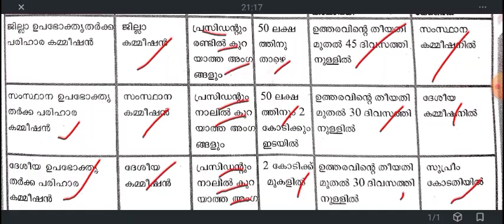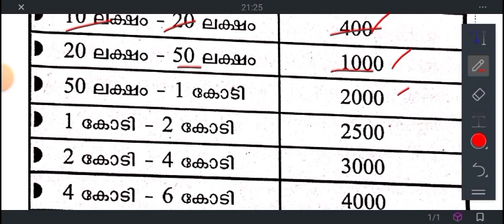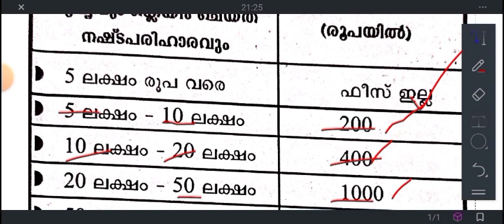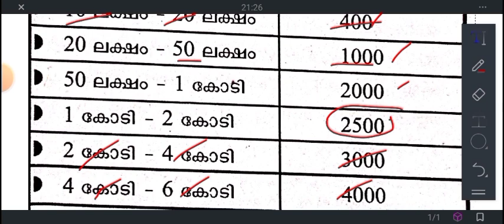ഉപഭോക്തൃ തർക്ക പരിഹാര കമ്മീഷൻ പരീക്ഷയിൽ ചോദിക്കാവുന്ന പ്രധാനപ്പെട്ട കാര്യങ്ങൾ